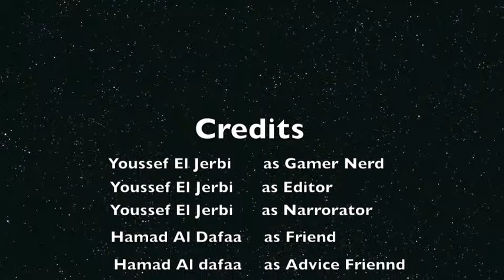Youssef And hamad Film 9A